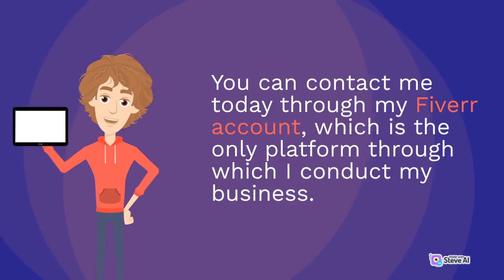YouTube script writing service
Hi, I am script writer for YouTube, Podcast, Creative story and other social media. I am ready for challenges, I do business through Fiverr account only. I do not conduct any business outside of Fiverr. Here is your solutions for all YouTube scripts problems.

1. Podcast script writing service
2. Blog and article writing service
3. Short stories, Fictional and Non-fictional stories